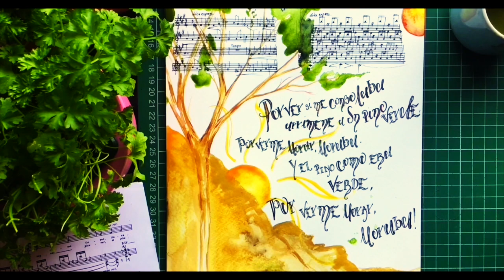JKL Duo - Sweet Moments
Lovely video from Scottish/Italian flute and guitar duo Kerry Lynch and Jacopo Lazzaretti (aka JKL Duo). They have been doing a weekly vlog full of music, baking and coffee!

This week, Kerry also shows off her visual arts skill.